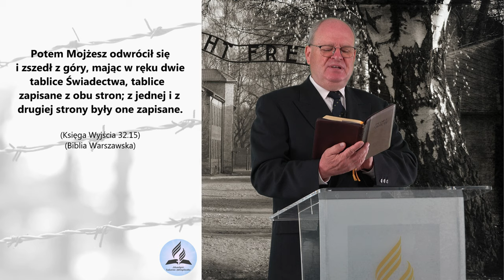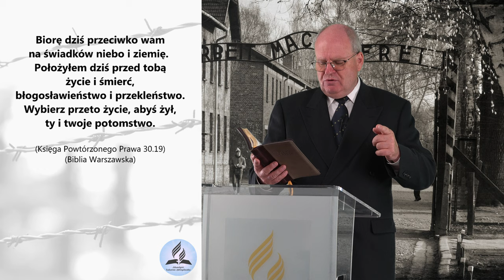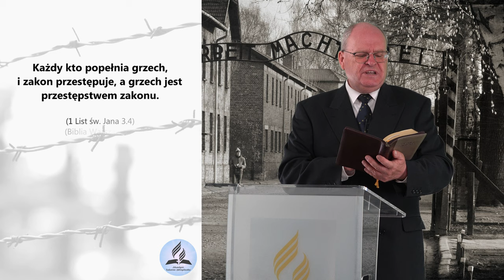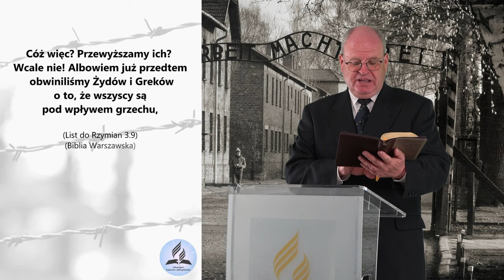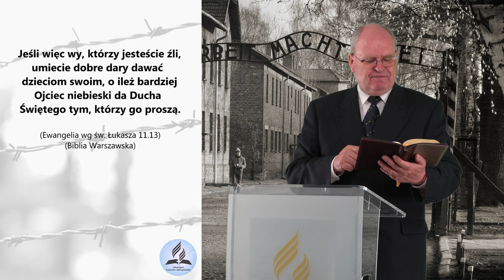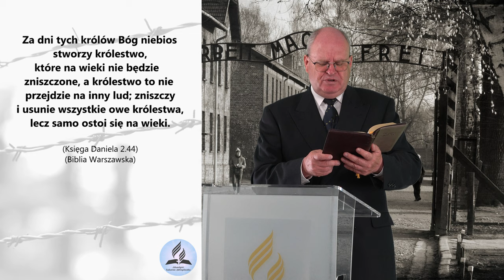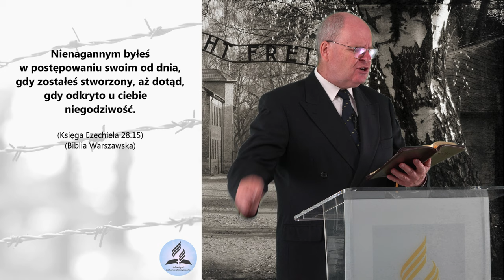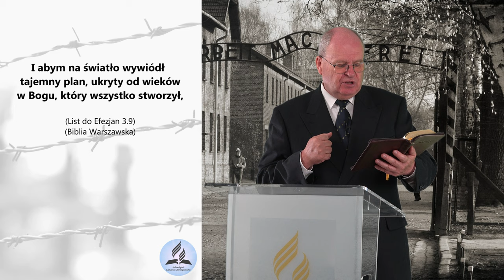Auschwitz Birkenau KREMATORIA i KOMORY GAZOWE! Gdzie był Bóg? Dlaczego na to pozwolił? W. Szkopiński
Auschwitz Birkenau - KREMATORIA i KOMORY GAZOWE! Gdzie był Bóg? Dlaczego na to pozwolił? - Wiesław Szkopiński
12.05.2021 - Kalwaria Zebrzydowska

- Auschwitz Birkenau - KREMATORIA i KOMORY GAZOWE?
- Auschwitz-Birkenau. Niemiecki Nazistowski Obóz Koncentracyjny i Zagłady kto za tym stał?
- Czy Bóg mógł powstrzymać Hitlera?
- Czy Bóg mógłby to powstrzymać?
- Dlaczego Bóg na to pozwolił?
- Czy Bóg jest temu winien?
- Kto jest temu winien?
- Do czego prowadzi grzech?
- Dlaczego ludzkość utraciła zdolność prowadzenia polityki zapewniającej dobro i bezpieczeństwo?

👉 Odwiedź i zaobserwuj 👍  nasz profil na Instagramie:
adwentysci.kalwaria

Dom Modlitwy
ul. Wojska Polskiego 6
34-130 Kalwaria Zebrzydowska.

Dane do wpłat:
34-130 Kalwaria Zebrzydowska
Bank: Nest Bank SA
nr konta: 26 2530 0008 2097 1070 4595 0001
tytuł przelewu: Misja w Internecie
Kod SWIFT/BIC: NESBPLPW